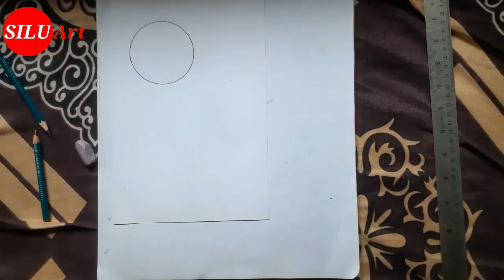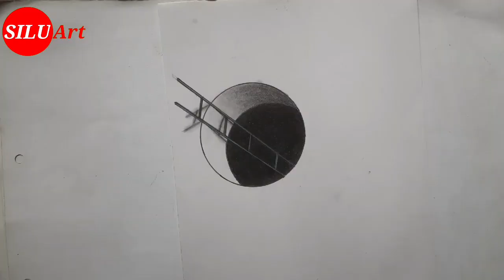How to Draw a Ladder in a Hole || 3D Trick Art on Paper || Pencil Drawing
Hello Friends

In This Video I Will Show  How to Draw a Ladder in a Hole  ||  3D Trick Art on Paper  ||  Pencil Drawing

  Pencil Used- 2B, 6B and 8B

   Easy 3D Art | How to Draw 3D Pencil Sketch | Step By Step Pencil Drawing | 3D Drawing Ladder in a Hole | 3D Drawing Tutorial